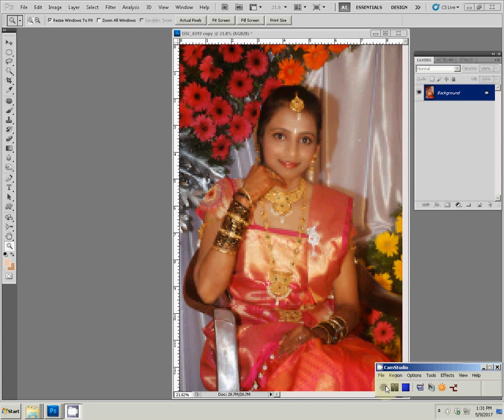Adobe Photoshop Tutorial How to make wedding Album | How to create shadi Album